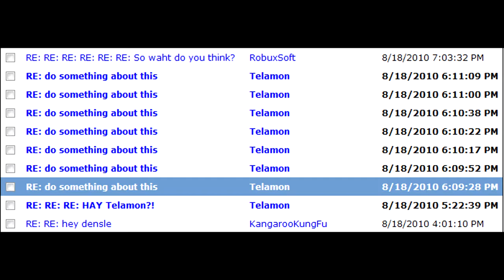LOL Telamon's bot spammed me.